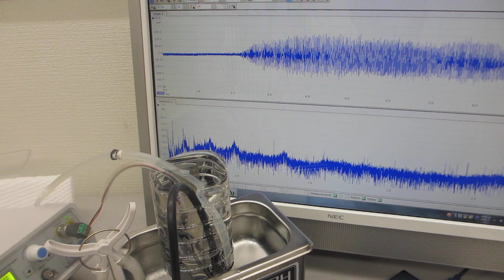超音波洗浄器40kHzとファインバブルとメガヘルツ超音波の組み合わせによる、音圧測定用部材のエージング処理（超音波システム研究所）